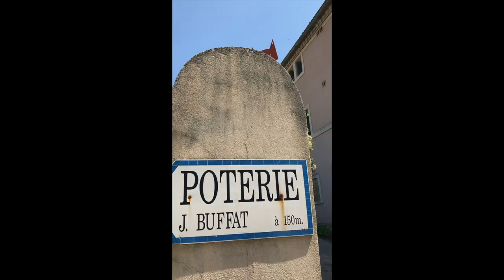Fontaine renArt - Maison d’hôtes -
Quelques chambres abritées par des murs multi-centenaires, des salons pour fuir le soleil ou se réchauffer au coin du feu, des espaces pour exposer, se former ou partager, un jardin, des sculptures, une piscine, des oliviers, des bambous… fontaine renArt est une invitation à la détente, à la volupté, à la méditation, à la découverte…

Adresse: 14 rue pasteur, 30 700, Saint-Quentin-La-Poterie, France